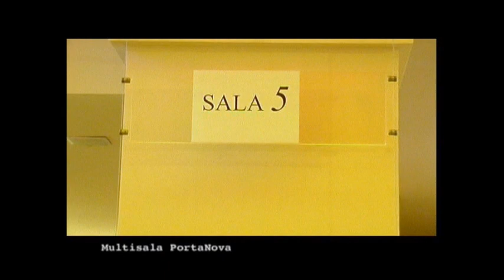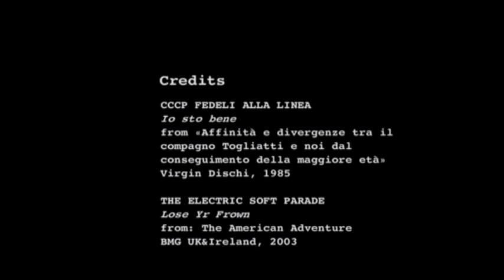Curt dala Russia (première)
La prima del film alla multisala Portanova di Crema. Un film di Gabriele Fantoni